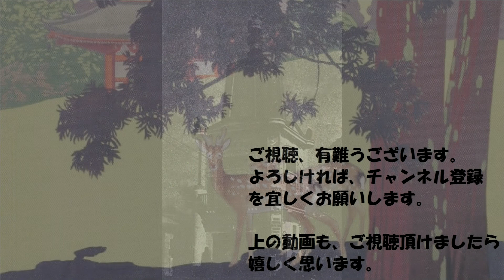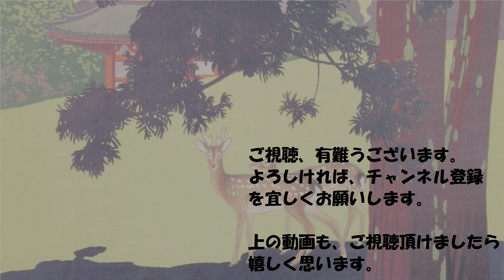大正11年 平和記念東京博覧会への旅 その１ ~1922 Tokyo Expo.~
平和記念東京博覧会写真帖より。スライド動画。

今日は、大正11年に行われた平和記念東京博覧会へと行ってみましょう。